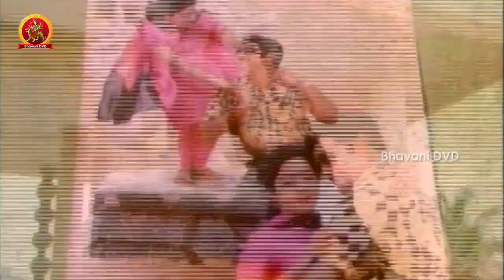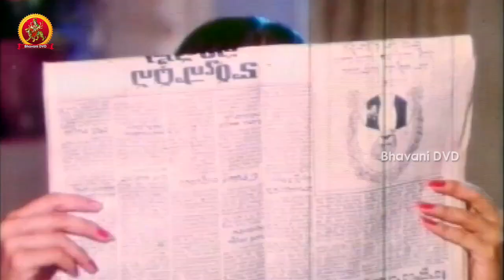Pachani Kapuram Telugu Movie B2B Video songs | Krishna | Sridevi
Watch Pachani Kapuram  Telugu Movie B2B Video songs

Starring : Krishna , Sridevi
Director : Tatineni Rama Rao
Producer : Midde Rama Rao